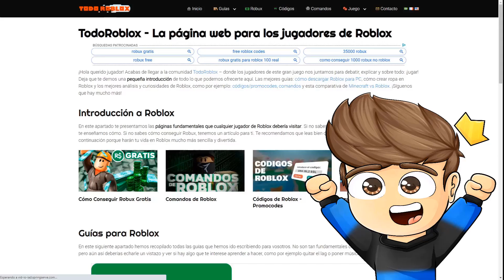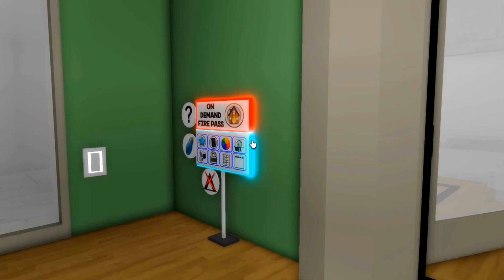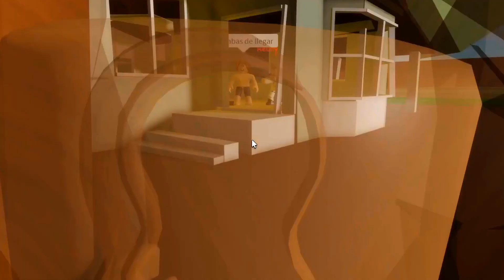ESTOS SON LOS ODERS MÁS PELIGROSOS de BROOKHAVEN - Roblox YoSoyLoki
Loki Legendario:
Eli 200
Arcadio Hernandez
Martha Alicia
Georgie 123
Paloma Ravanal
Adri craft
Cristian Quevedo

Loki de diamante:
༻•ᗪᗩᑎᑎY ᒍᑌᗴᘜOՏ•༺
laura belizan
Markete
Facu =)
Maria Escobar
Luciana Zurita
Hugo Castro
Mis Aventuras
Chispita kit
Marcelo Quevedo